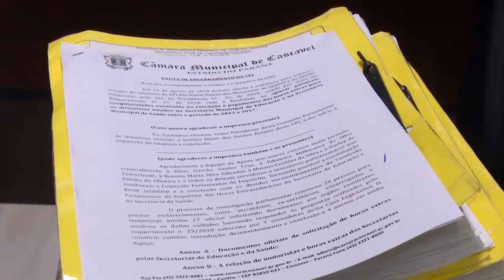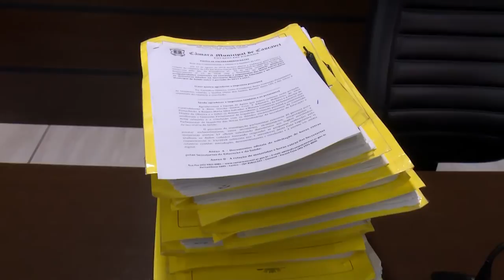Relatório da CPI das horas extras é aprovado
Os vereadores integrantes da CPI das horas extras, apresentaram na manhã de (15), o relatório final do processo. A apuração que começou ainda em fevereiro, ouviu mais de 20 pessoas.